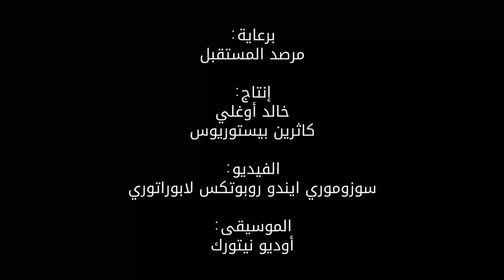شاهد: أول عربة ذات مرفق لا مركزي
شاهد أول عربة ذات مرفق لا مركزي حيث تعتمد هذه المركبة على آلية مرفقية وعجلات لا مركزية.. إليك آلية عملها